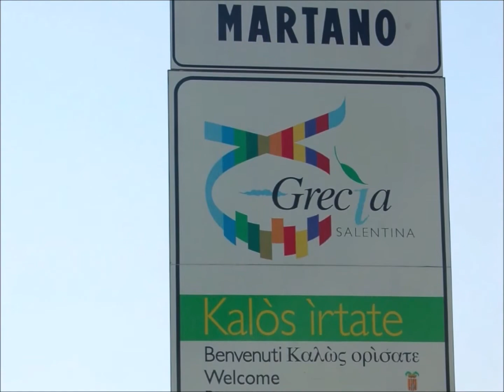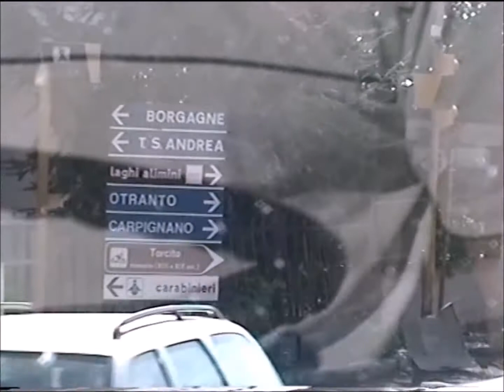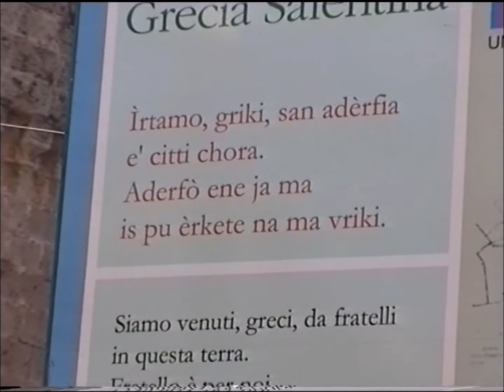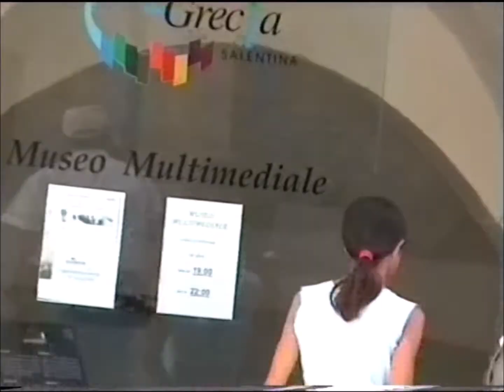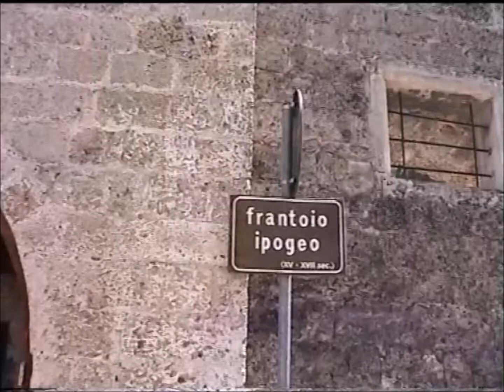Grecìa Salentina - Τα ελληνόφωνα χωριά της Ν. Ιταλίας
Grecìa Salentina is an area in the peninsula of Salento in southern Italy. It is inhabited by the Griko people, who speak Griko, a variant of Greek.
Η Grecìa Salentina είναι μια περιοχή στη χερσόνησο του Salento στη νότια Ιταλία. Κατοικείται από τους Γκρίκο (Έλληνες της Κάτω Ιταλίας), οι οποίοι μιλούν την ελληνική διάλεκτο των Γκραικάνικων.

Narration (Αφήγηση): Professor Salvatore Sicuro.

More in Greek and English - Περισσότερα σε ελληνικά και αγγλικά

Grecìa Salentina (Italian for "Salentine Greek-speaking land") is an area in the peninsula of Salento in southern Italy, near the town of Lecce which is inhabited by the Griko people, an ethnic Greek minority in southern Italy who speak Griko, a variant of Greek.
The Union of the Towns of Grecìa Salentina (Unione dei Comuni della Grecìa Salentina) consists of eleven towns and forms part of the province of Lecce in the administrative area of Apulia (Puglia), and was founded by the Griko population in 1966. The purpose of this union was to promote the knowledge of Griko and preserve its culture, by organizing research at the university, teaching the language at schools, and publishing books and poetry in the endangered dialect.
The following towns are members of the Union: Calimera, Martano, Castrignano dei Greci, Corigliano d'Otranto, Melpignano, Soleto, Sternatia, Zollino, Martignano, Carpignano Salentino and Cutrofiano. The towns of Carpignano Salentino and Cutrofiano joined the Union in 2007, though the inhabitants of these two towns have not spoken their original Greek dialect for two centuries.

Η Γκρέτσια Σαλεντίνα (Grecìa Salentina) είναι μια περιοχή της νοτιοανατολικής Ιταλίας που βρίσκεται στη χερσόνησο Σαλέντο, κοντά στην πόλη Λέτσε. Κατοικείται από τους Γκρίκο (Έλληνες της Κάτω Ιταλίας), οι οποίοι μιλούν την ελληνική διάλεκτο των Γκραικάνικων.
Η Ένωση των πόλεων της Γκρέτσια Σαλεντίνα (Unione dei Comuni della Grecìa Salentina) ιδρύθηκε το 1966 από τους Γκρίκο. Αποτελείται από έντεκα πόλεις και είναι μέρος της επαρχίας του Λέτσε στη διοικητική περιφέρεια της Απουλίας. Ο σκοπός της ένωσης είναι η προώθηση των γνώσεων και της ιστορίας των Γκρίκο, η διατήρηση του πολιτισμού τους, μέσω ερευνών του πανεπιστημίου, η διδασκαλία της γλώσσας τους στα σχολεία και την έκδοση λογοτεχνικών βιβλίων και ποιημάτων στην απειλούμενη με εξαφάνιση γλώσσα τους.
Μέλη της Ένωσης είναι οι πόλεις: Καλημέρα (ιταλικά: Calimera), Μαρτάνο (Martano), Καστρινιάνο ντε Γκρέτσι (Castrignano dei Greci), Κοριλιάνο ντ' Οτράντο (Corigliano d' Otranto), Μαλπινιάνο (Melpignano), Σολέτο (Soleto), Στερνάτια (Sternatia), Ζολίνο (Zollino), Μαρτινιάνο (Martignano), Καρπινιάνο Σαλεντίνο (Carpignano Salentino) και Κουτροφιάνο (Cutrofiano). Οι πόλεις Carpignano Salentino και Cutrofiano εντάχθηκαν στην Ένωση το 2007, αν και οι κάτοικοι αυτών των δύο πόλεων δεν έχουν μιλήσει Γκρίκο για δύο αιώνες.
Ο συνολικός πληθυσμός τους είναι 55.000.